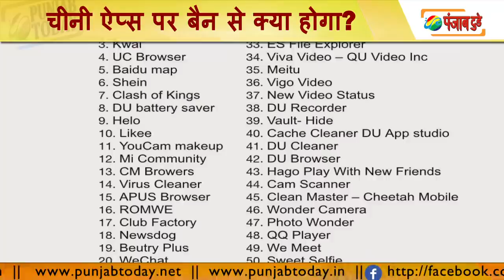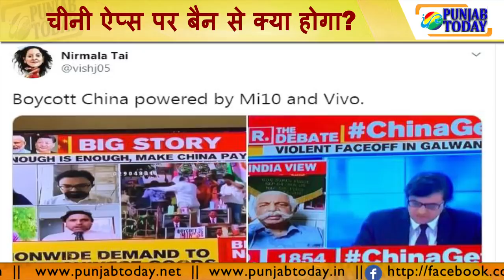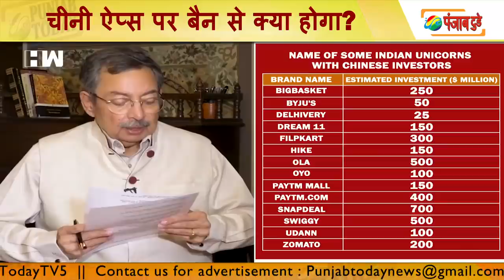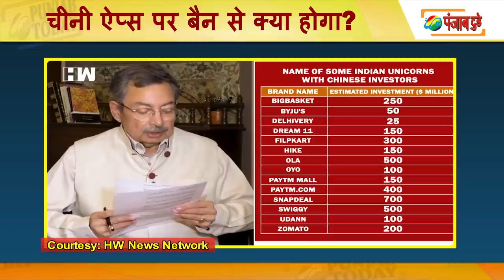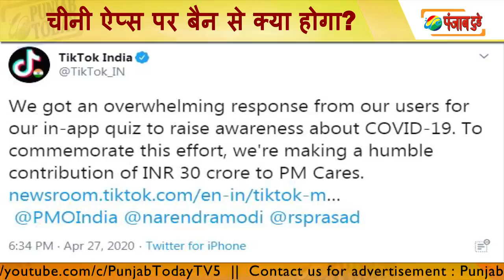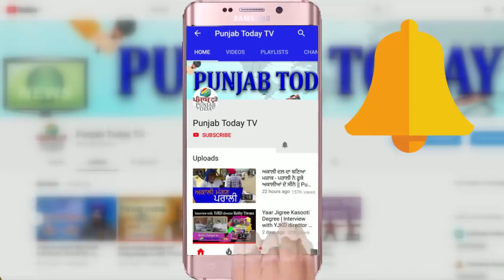चीनी ऐप्स बैन का सरकारी ड्रामा: पर्दे के पीछे की कहानी, अर्नब का भी हुआ भांडा फोड़, Arnab, Godi Media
Arnab | Modi | Vinod Dua |